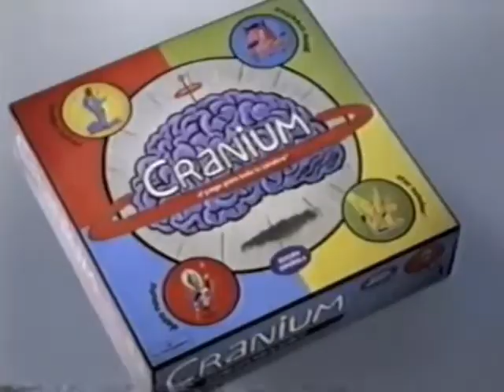Cranium (Anuncio de Juego de Mesa)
Un Anuncio de Cranium Un Juego que Te Partes de Risa